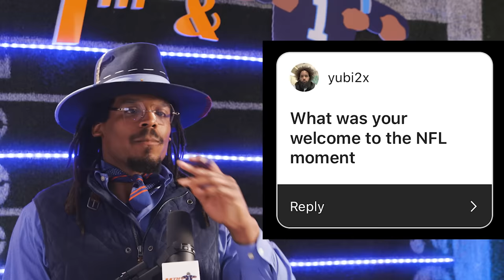Cam Newton's HARSH response to Atlanta paying Kirk Cousins $400 Million | 4th&1 w/ Cam Newton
WELCOME TO 4th&1... Cam Newton shares his candid opinion on the Atlanta Falcons' decision to award Kirk Cousins a $400 million contract. He delves into the nuances of the deal, questioning whether the investment aligns with the team's long-term goals and Cousins' ability to deliver the desired outcomes, $400 Million for 1 playoff win in the last 12 years?

Executive Producer:
Cam Newton

Produced / Directed By:
Omari Collins

Camera:
Omari Collins

Editor:
Brelan Butler

Social:
Brendan Cole

Thumbnail & Channel Manager:
Kent Heckel